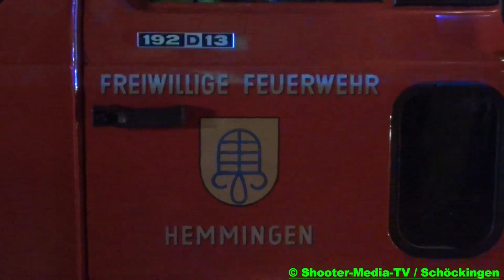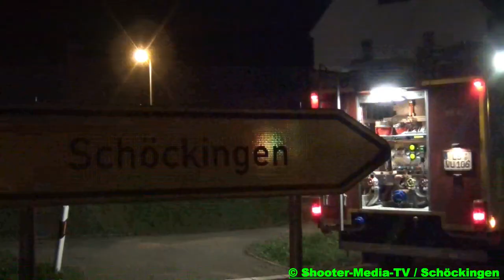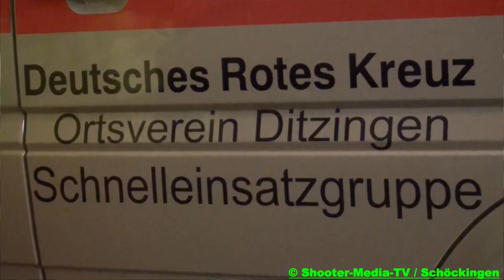[E] - - - VOLLBRAND GEBÄUDE - - - Schöckingen bei Ditzingen - - - [GROSSEINSATZ FEUERWEHR]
[E] - Einsatzdokumentation zu einem Gebäude Vollbrand in Schöckingen bei Ditzingen. Grosseinsatz für die Feuerwehr Ditzingen mit allen Abteilungen + Hemmingen.

[ Am Samstagabend wurde der Feuerwehr um kurz vor 20 Uhr ein Vollbrand in der Ludwigsburger Straße im Ortsteil Schöckingen gemeldet. Bei dem Objekt handelt es sich um eine Scheune, die an ein Wohnhaus angebaut ist. Zunächst brannte nur die Scheune, später griff das Feuer jedoch auch auf den Dachstuhl über, der stark in Mitleidenschaft gezogen wurde. Nach ersten Schätzungen entstand ein hoher Sachschaden im unteren 6-stelligen Euro-Bereich. Glücklicherweise wurde bei dem Brand niemand verletzt.
Das Polizeirevier Ditzingen hat die Ermittlungen zur Brandursache übernommen. Zur Brandbekämpfung waren neben dem Kreisbrandmeister die Feuerwehren aus Ditzingen, Gerlingen, Hemmingen und Ludwigsburg mit 16 Fahrzeugen und 85 Wehrleuten eingesetzt. Des Weiteren waren drei Fahrzeuge vom Rettungsdienst und die DRK-Einsatzgruppen aus Ditzingen und Münchingen sowie drei Polizeistreifen vor Ort. Der Oberbürgermeister, Herr Makurath, und der Ortsvorsteher, Herr Schmid, waren ebenfalls am Brandort und machten sich ein Bild von dem Geschehen.

Quelle: Pressestelle Polizeidirektion Ludwigsburg ]

©Shooter-Media-TV/Stuttgart - 12/2013 - Schöckingen - Full HD

[E] = Einsatzdokumentation
[F] = Fahrzeugvorstellung/Fahrzeugpräsentation
[JF] = Jugendfeuerwehr

Ereignis- und Filmdatum:
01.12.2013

Eingesetzte Hilfs- und Rettungskräfte:
Feuerwehr Ditzingen mit allen Abteilungen
Feuerwehr Hemmingen
Feuerwehr Gerlingen
Feuerwehr Ludwigsburg
Rettungsdienst Ludwigsburg + DRK SEG/Bereitschaft Ditzingen
Polizei Ludwigsburg

Einsatzzeit/Einsatzdauer:
unbekannt

Verletzte:
Keine

Genaue Örtlichkeit:
Ludwigsburger Straße in Schöckingen bei Ditzingen im Landkreis Ludwigsburg